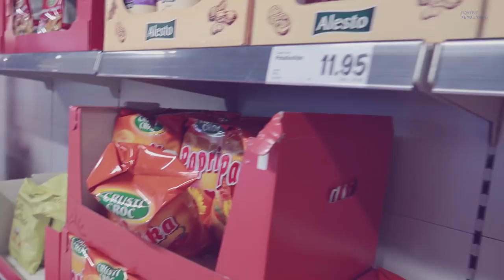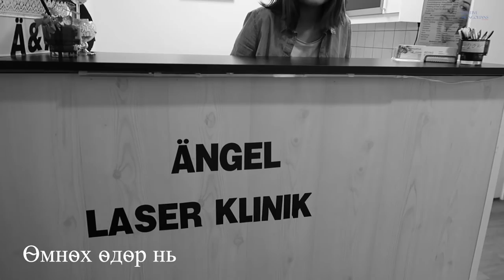Түвшөө горгор 😂 /влог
T+D=LOVE Vlog #020

Canon PowerShot G7 X Mark II
Canon EOS 7D Mark II
Zoom H5
GoPro HERO4 Silver

Бидэнтэй холбогдох бол